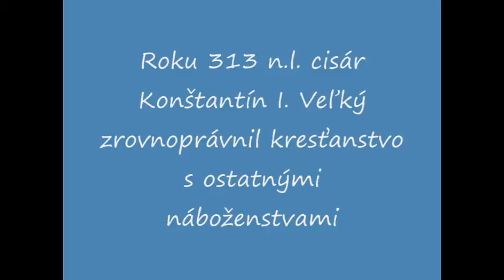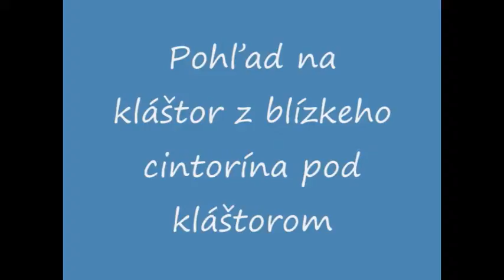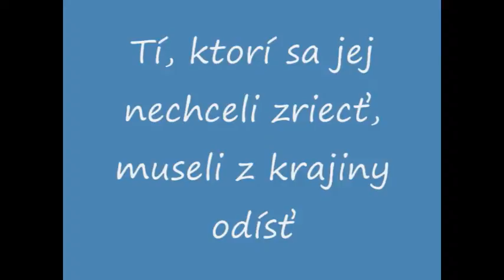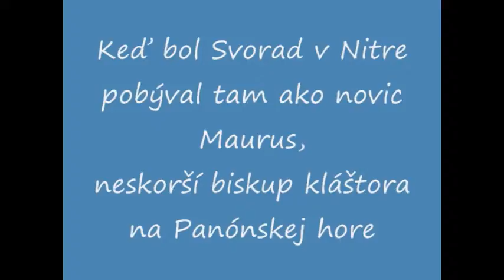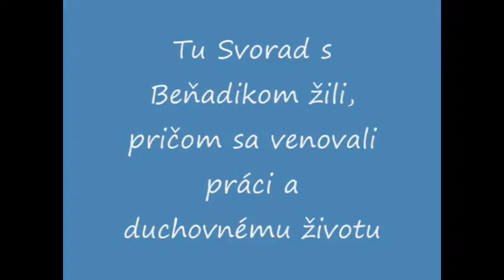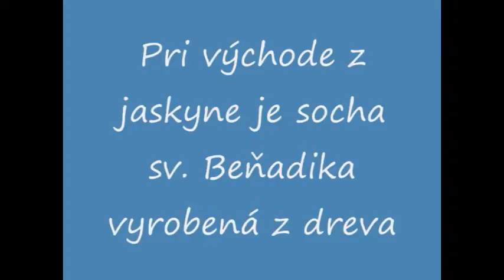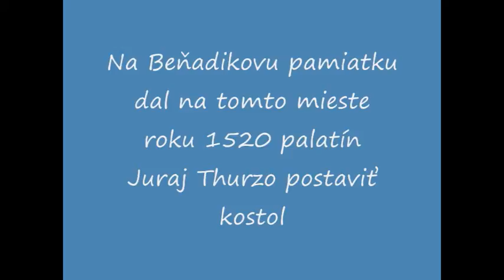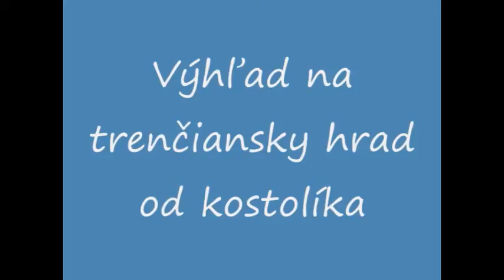Pútnické miesto Skalka pri Trenčíne